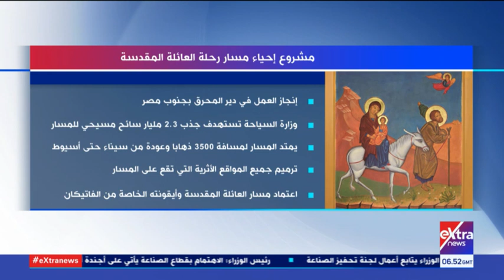هذا الصباح| توحيد الفصائل الفلسطينية.. تطبيق العمل بالمواعيد الصيفية (حلقة كاملة)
هذا الصباح| السيسي يؤكد على ضرورة توحيد الفصائل الفلسطينية.. تطبيق قرار عودة العمل بالمواعيد الصيفية (حلقة كاملة)